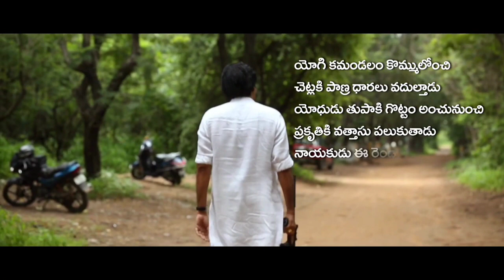Bheemla Naik First song release September 2 భీమ్లా నాయక్‌ @Bheemla Naik song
Pspk